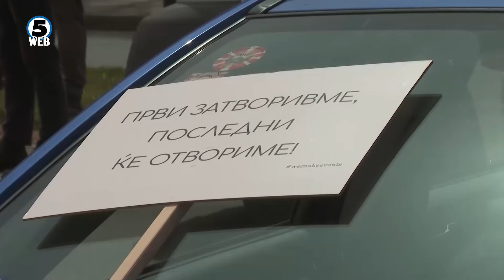Туристичко угостителската комора најавува протест следниот вторник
Незадоволни од ситуацијата во која се наоѓаат, угостителите почнувајќи од 20ти април излегуваат на протести пред државните институции се додека нивните барања не бидат прифатени во целост.